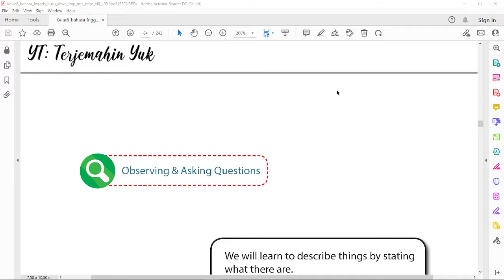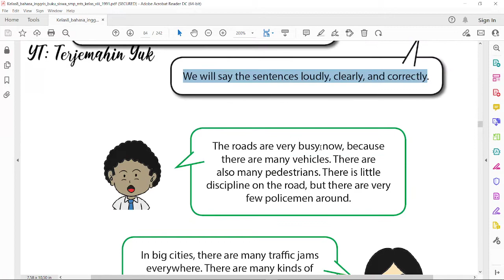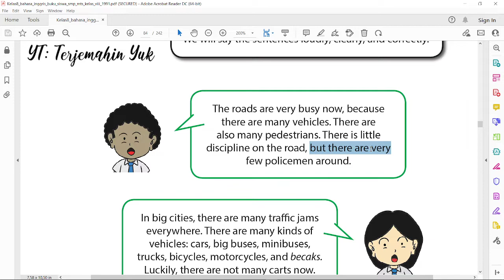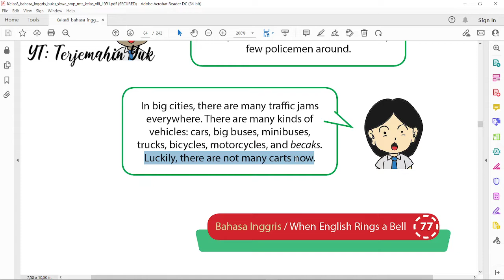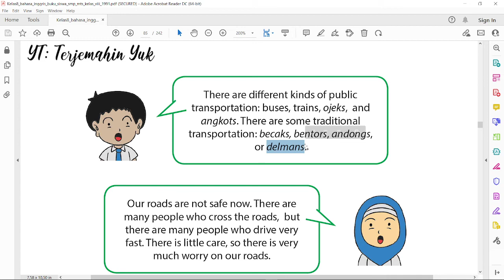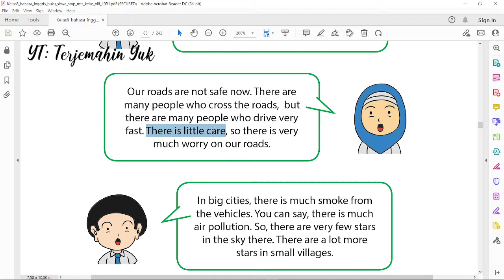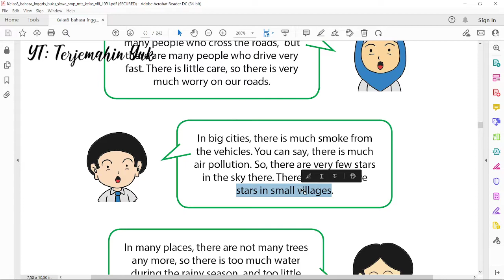Terjemahan Buku Bahasa Inggris SMP Kelas 8 hal. 77-78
Halaman 77-78 ini berisikan tentang deskripsi si Siti, Edo, Lina, Beni, Udin dan Dayu tentang kondisi jalan raya di kota-kota besar.
Disini mereka memberikan contoh kalimat yang menggunakan kata "there is/are..."
Video ini juga menjelaskan kenapa beberapa kata pada kalimat tersebut dibuat miring, yaitu karena kata itu adalah kata Indonesia yang tidak ada artinya dalam bahasa Inggris.